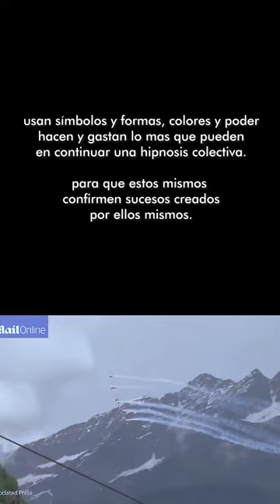Rituales y Simbolos en el Sistema | 2024 /resubido/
Rituales y Simbolos en el Sistema | Recuerda que vivimos en un mundo simbólico, es decir que todo tiene un porque un origen y un destino, muchos de estos suceden enfrente de la mayoría y pocos caen en cuenta de que lo que perciben es en realidad un PROGRAMA que autoriza de forma colectiva e inconsciente mucha energía, que no es mas que un experimento e intento por controlar algo, imposible al final, pero molesto si no ponemos orden a nuestra consciencia e inconsiencia. Un analisis de esta forma de creación...